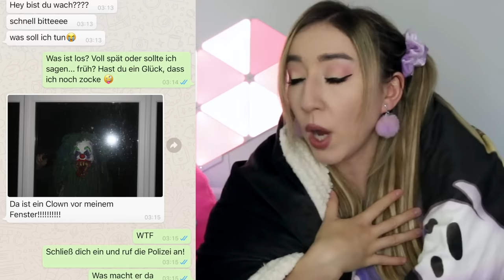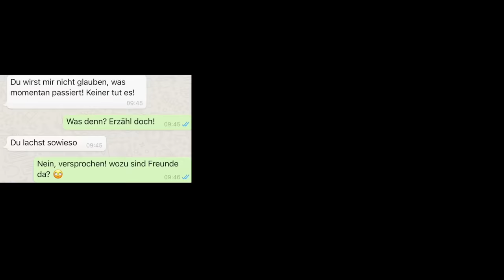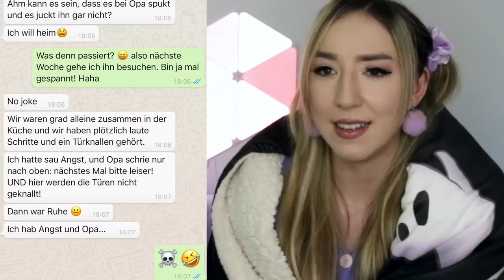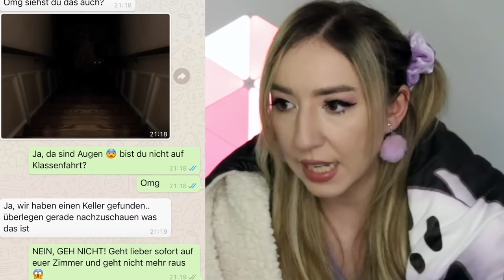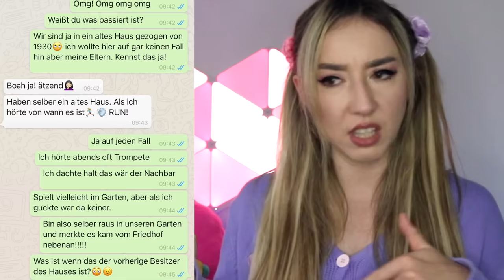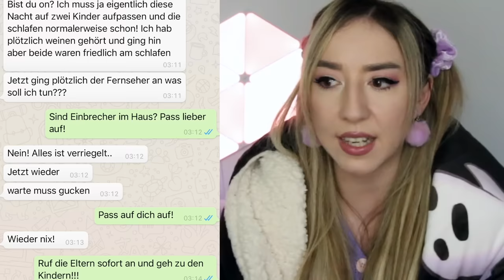HILF MIR 😱 meine OMA ist VERFLUCHT (3 Uhr nachts whatsapp chats)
24 STUNDEN wer ist BOSS auf der STRASSE in HAMBURG **THI LAN vs. BABY WELPE FLUFFY**